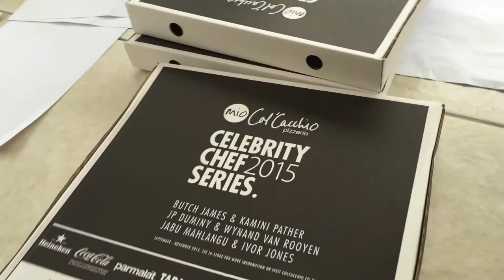Using the finance module of NEA 2015 to get investment ready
NEA 2015 Programme Coach Christoff Oosthuysen asks participants Dee Cranswick, Dee Cranswick, Emile Fourie, Glenda Pieters and Chris Whyte about the module focussing on getting yourself investment ready. “It is good to be reminded to do those things you know you should be doing, but is not”